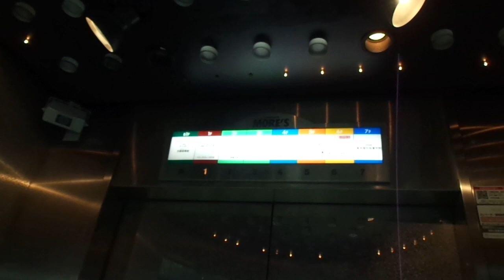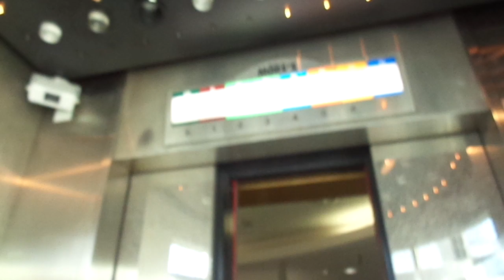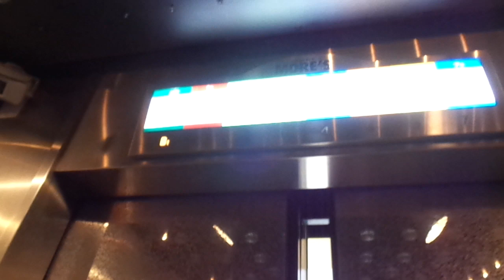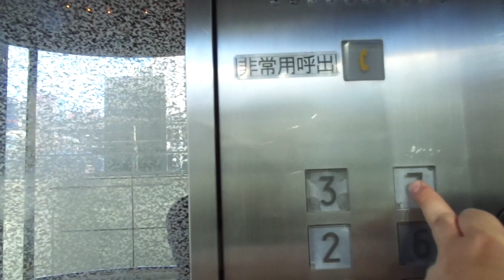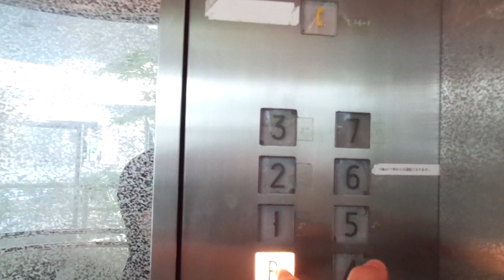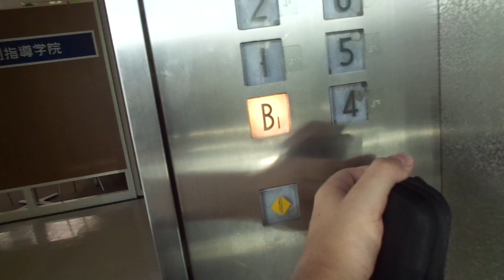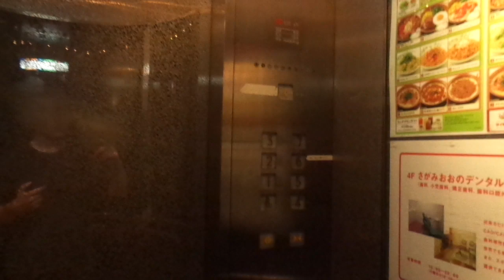2x Amazing! 1992 Mitsubishi Traction Scenic Elevators @ Odakaya More's Dep. Store, Sagami-Ono, JP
Filmed on 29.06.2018. These elevators are very beautiful and authentic, real Japanese Mitsubishi scenic elevators from 1992. They have some specially built older buttons in the cabs. The outer call button panels have already been replaced by newer Mitsubishi buttons. The elevators are rather busy, though.

Location: Odakaya More's Department Store, Sagami-Ono, Sagamihara, Greater Tokyo, Japan

Brand: Mitsubishi
Type: Traction, Scenic
Year installed: 1992 (Completed in September 1992)
Floors served: 8 (B1, 1, 2, 3, 4, 5, 6, 7)
Serial: Unknown
Capacity: 15 persons or 1000 kg